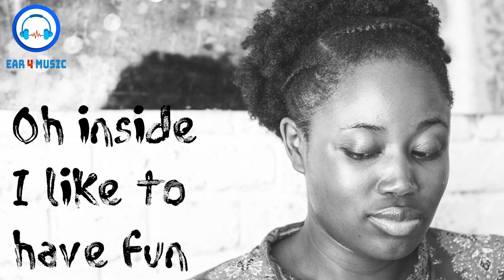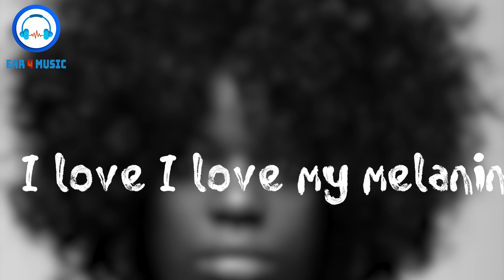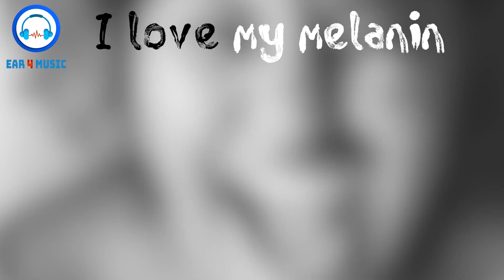Shatia Nerisse Feat. Adrien Neal - Dark Skin (Lyric Video)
Are you an up-and-coming artist? We want to hear from you! We promote artists from all over the world.

⚠️ You must reach out to the artist to get explicit permission to use this song on any YouTube page.

🎵 Track Info:

Genre: R&B